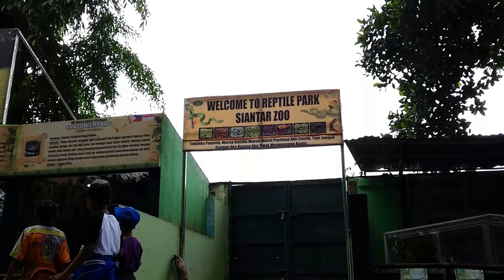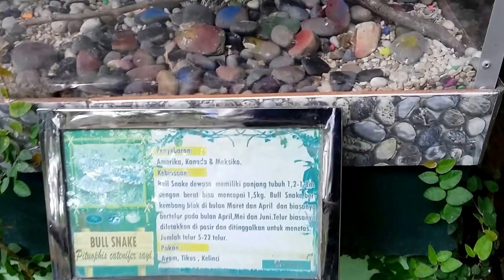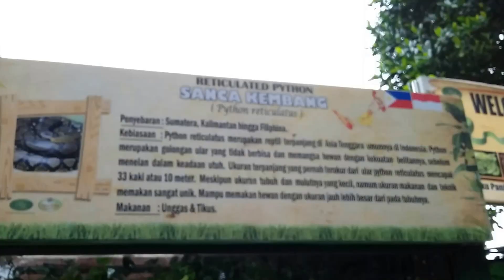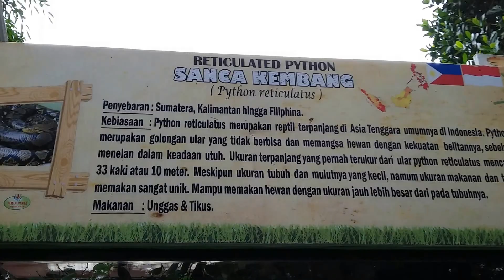Reptile Park Siantar Zoo, Objek Wisata di Pematang Siantar, Sumatera Utara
Taman Hewan Pematang Siantar (THPS) atau sebelumnya dikenal juga sebagai Kebun Binatang Siantar dan Kebun Binatang Pematang Siantar, adalah kebun binatang yang terletak di kota Pematangsiantar. Kebun binatang ini resmi dibuka untuk umum pada tanggal 27 November 1936 dengan luas areal sekitar 4.5 hektare. THPS berlokasi di Jl. Kapt. MH. Sitorus No. 10, Kota Pematang Siantar, Provinsi Sumatera Utara. Sampai saat ini THPS masih mempertahankan statusnya sebagai kebun binatang yang terlengkap dan terbaik di wilayah Sumatera Utara. Koleksi satwa dan popularitasnya bahkan mengalahkan Kebun Binatang Medan dengan luas yang berpuluh kali lebih besar daripada THPS dan merupakan kebun binatang terbesar di wilayah Sumatera Utara yang terletak di ibukota provinsi Sumatera Utara, Kota Medan. Meskipun dengan berbagai keterbatasan seperti sempitnya ruang yang tersedia, kurangnya pendanaan serta pemahaman untuk proyek peremajaan eksibisi hewan, namun melalui usaha perawatan hewan yang cukup baik, THPS cukup berhasil dalam menjalankan peranannya sebagai lembaga konservasi serta dapat digolongkan sebagai salah satu kebun binatang yang terbaik di antara kebun binatang yang ada di Indonesia. Taman Hewan Pematangsiantar mengantongi izin berupa Surat Keputusan Menteri Kehutanan dengan Nomor. SK.84/Menhut-II/2007 yang dikeluarkan pada tanggal 15 Maret 2007.